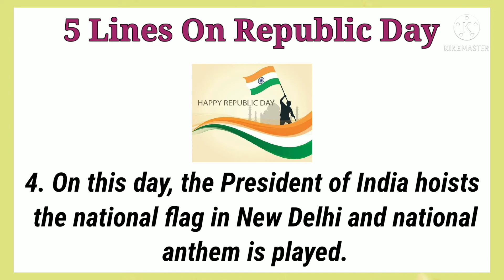5 Lines On Republic Day In English For LKG /UKG Kids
5 Lines On Republic Day In English For LKG /UKG kids

Hello friends in this video I'm sharing
5 lines on republic day in english
Republic day essay for Lkg UKG kids